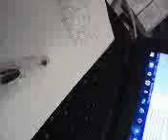CHASE RETALIATION FOR RPRTNG THE ILLEGALS' MAFIA 3